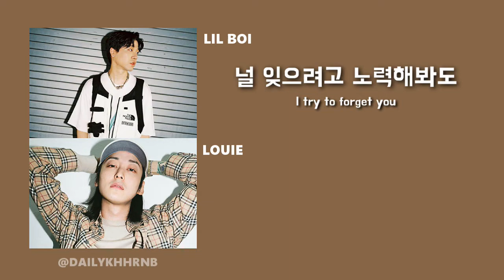[Han/Eng] Officially Missing You - GEEKS | ENG LYRICS Translation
Geeks Officially Missing You
A remake of Tamia song with the same title
Part of Geeks debut album with the same title